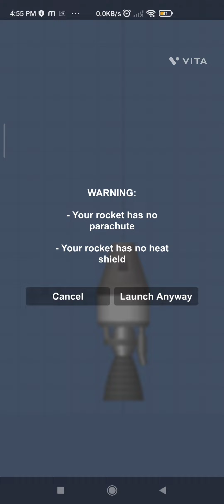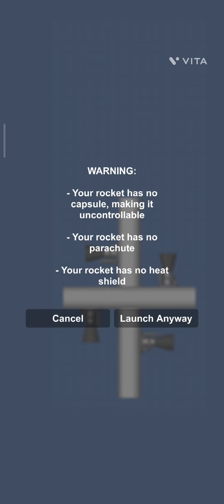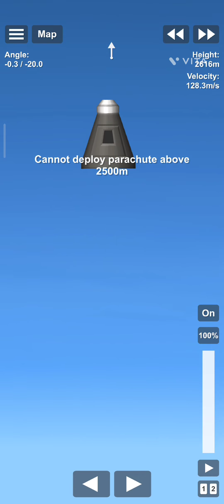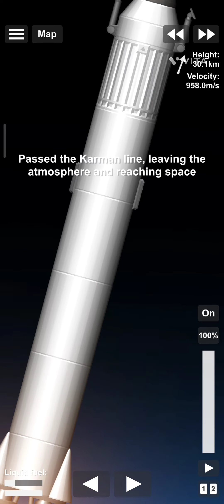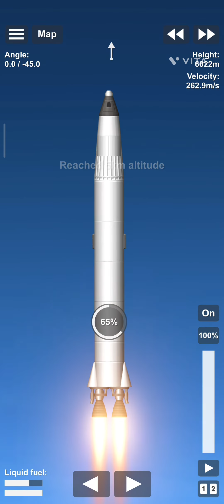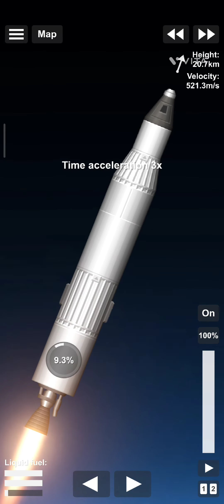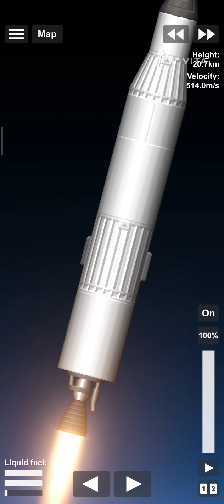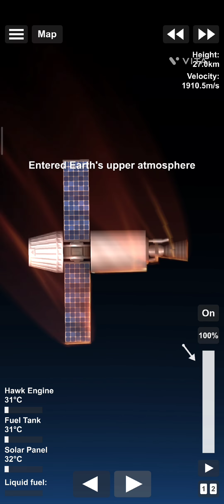Launching a satallite.